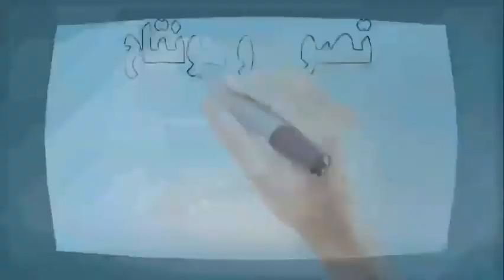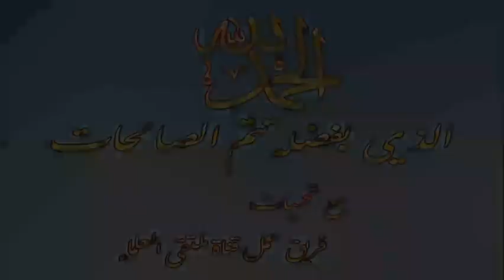حجية السنة - لفضيلة الدكتور / عطية الهادى إبراهيم - من علماء الأزهر الشريف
◀ شارك برأيك في التعليقات، ولو عجبك الفيديو متنساش اللايك والشير و الإشتراك بالقناة